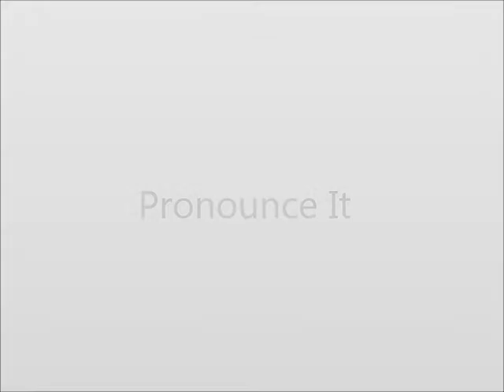How to Pronounce Aside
This video shows you how to say Aside.